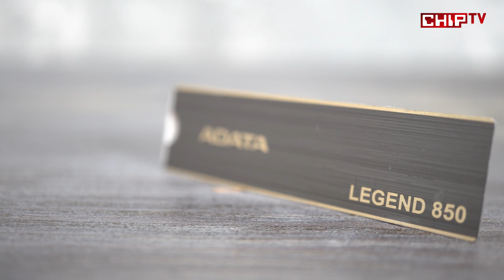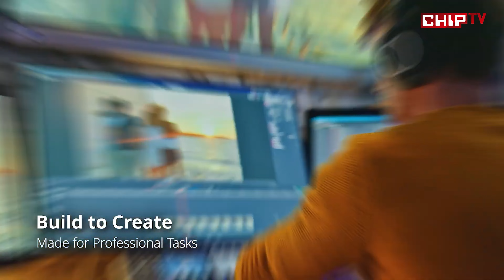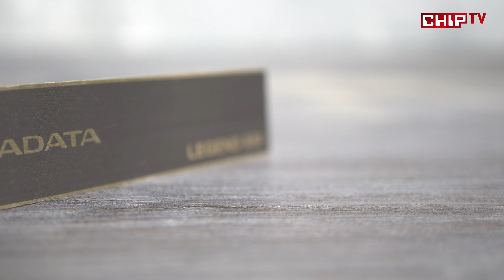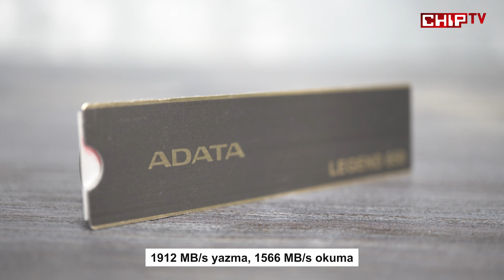PC ve PlayStation 5 İçin Disk Takviyesi İçin Uygun SSD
Playstation 5’inizin depolama alanı artık yeterli gelmiyor mu? Veya yeni toplayacağınız bilgisayarda hangi SSD’yi kullanacağınız konusunda kararsız mısınız? ADATA’nın 1TB kapasiteli Legend 850 SSD modeli ilginizi çekebilir. İşte tüm detaylarıyla ADATA Legend 850 SSD incelemesi.